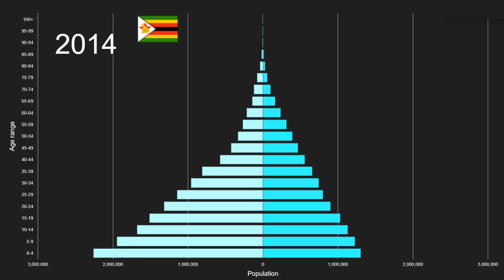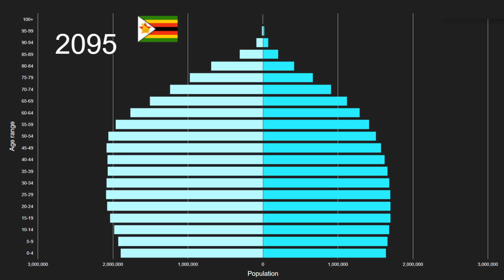Zimbabwe vs Melanesia Population Pyramid 1950 to 2100